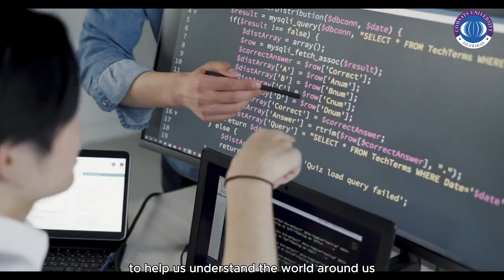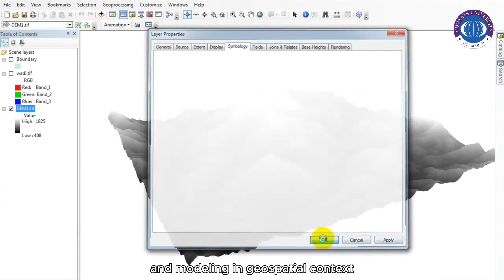BS Remote Sensing & GIS, CUI Islamabad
Why Should you study BS Remote Sensing & GIS at COMSATS University Islamabad campus?
Interdisciplinary Scope: Applies to a range of fields, such as environmental science, urban planning, and disaster management.
Growing Demand: Increasing use of spatial data in industries like agriculture, forestry, and real estate enhances job prospects.
Technological Advantage: Develop expertise in cutting-edge technology and software used in data analysis and visualization.
Sustainable Development: Contribute to environmental conservation and sustainable development efforts worldwide.
Global Perspective: Understand global issues like climate change, deforestation, and urbanization from a spatial perspective.
Practical Experience: Gain hands-on experience with fieldwork, data collection, and problem-solving.
Research Opportunities: Participate in research projects, potentially leading to innovations and new discoveries in the field.
Problem-Solving Skills: Acquire analytical skills and the ability to interpret complex data to solve real-world problems.
Career Flexibility: Diverse career paths are available in the public and private sectors, academia, NGOs, and more.
Future Focused: Equip yourself with skills relevant to the future, such as drone technology, satellite imagery analysis, and machine learning.